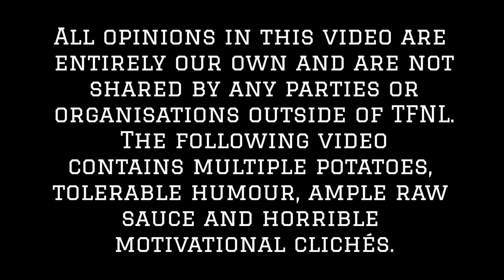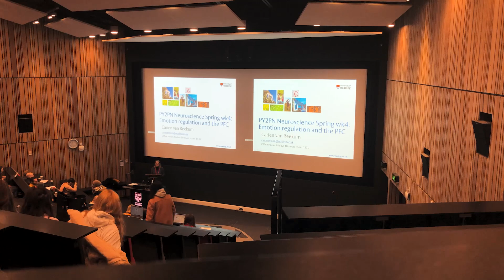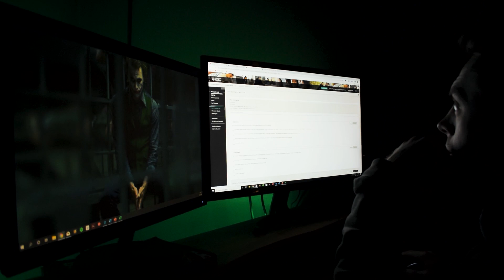A Day in the Life of a Masters Student Bodybuilder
Here's a full day in my life/a full day of IIFYM eating!

I'm an MSc Psychology student, personal trainer and wannabe bodybuilder...